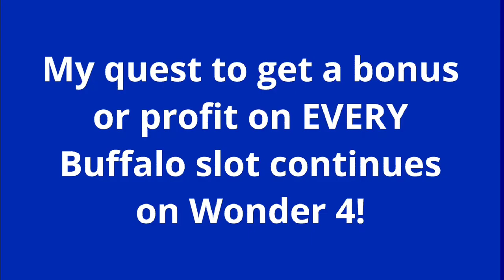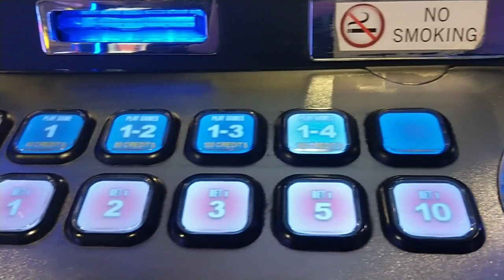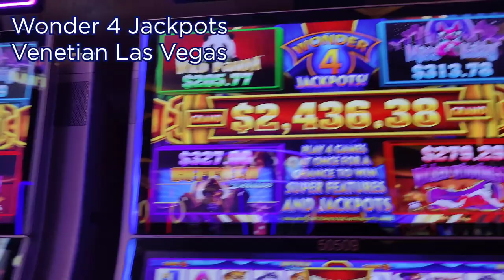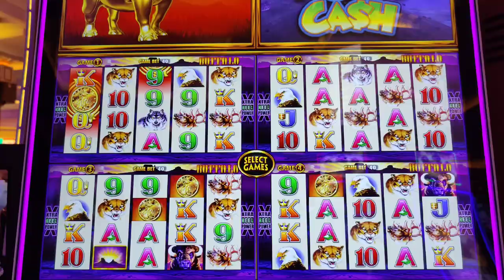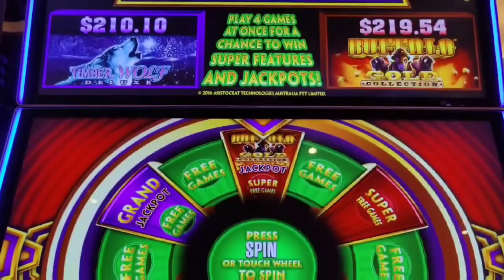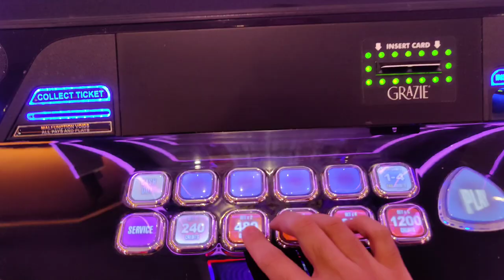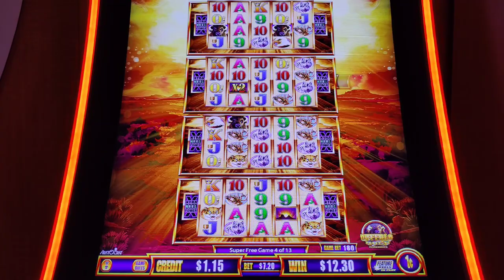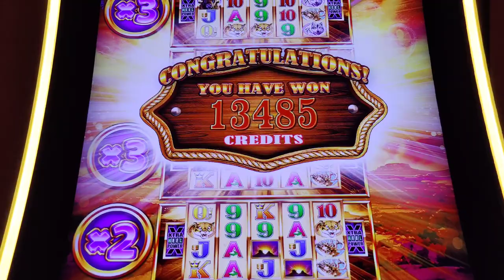I Played $100 in EVERY Buffalo Wonder 4 Slot! BUFFALO or Bust - Part 2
Part 2 of my Buffalo slot challenge, where I play one session on every Buffalo slot and hope to profit or bonus - hopefully both!  Today's video features all the Wonder 4 slots: Classic, Jackpots, Wonder Wheel, Tall Fortunes, Boost, and Spinning Fortunes.  Come on, Super Free Games!  @venetianvegas @Palazzo Las Vegas @Caesars Atlantic City and @BellagioLasVegas